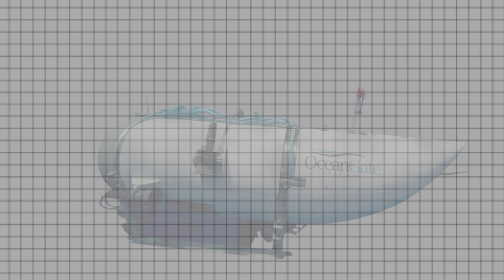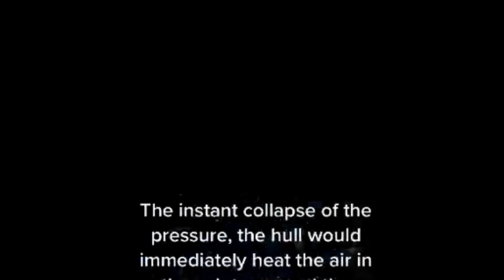Mystery of Titanic 2.0 Explained || Titan Submarine Missing In Atlantic Ocean ||Oceangate Company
Titan Submersible Incident Explained in Hindi | Titan Submarine Missing In Atlantic Ocean||Oceangate

today in this video we are going to discuss the titan Submersible Incident . Titan Submarine is going to see the world's biggest ship titanic in the deep ocean.